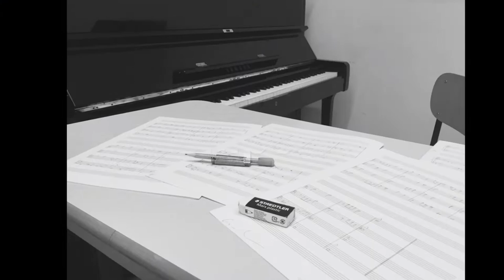Giovanna Vivaldi - CELLIST - COMPOSER - CELLO TEACHER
CELLIST - COMPOSER - CELLO TEACHER
Musica di Giovanna Vivaldi for Electric cello and Loop station